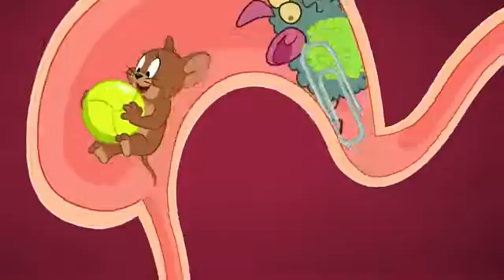The Tom and Jerry Show | Tom, Jerry And The Ball